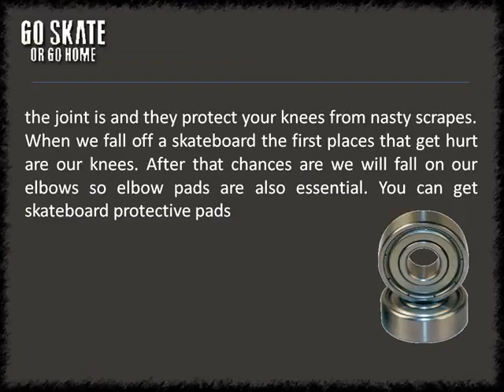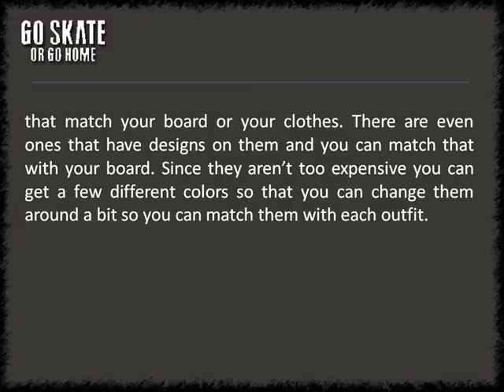Skateboard Protective Pads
When you are skateboarding, you need to make sure that you are well protected. Like in all forms of transportation there are chances of accidents. Just like we wear seat belts in a car we need to wear protective gear when riding a skateboard.